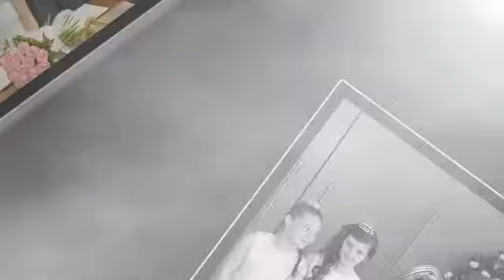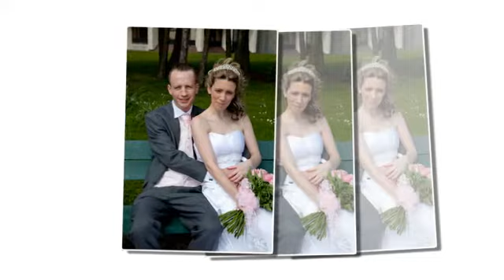Tim and Marie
Wedding Picture show